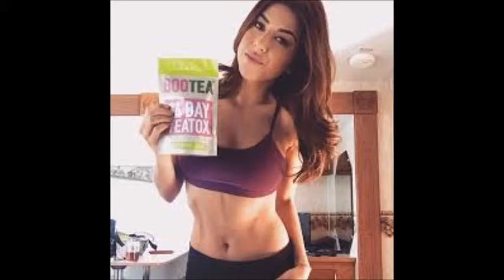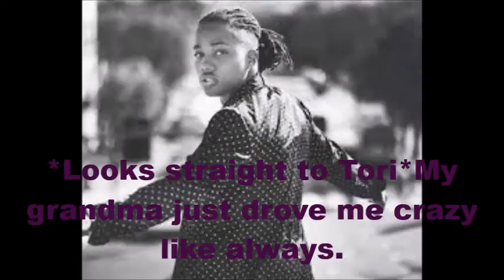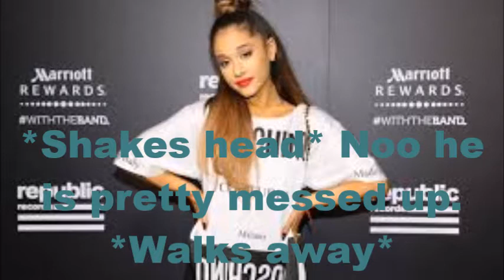Bade Story (victorious) season 1 episode 1!!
hey all

so I've decided to start a brand new serious of Bade story I have previously done Zanessa story which was a big hit for me but then I got really busy and no longer could do them but now I'm back and better than ever  :}

thanks :] XX